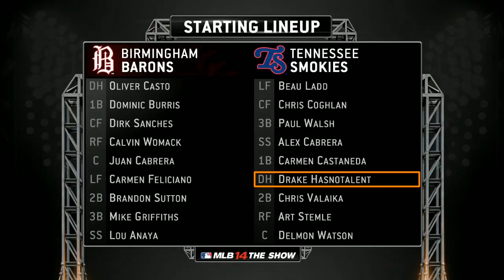MLB 14 The Show (PS4) playthrough pt58 - We're Back, Baby!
This is my playthrough of MLB 14 The Show including learning the ropes and the Road to the Show mode, with live commentary.